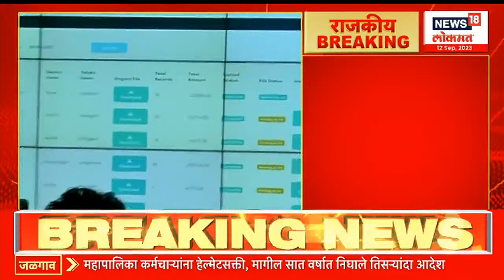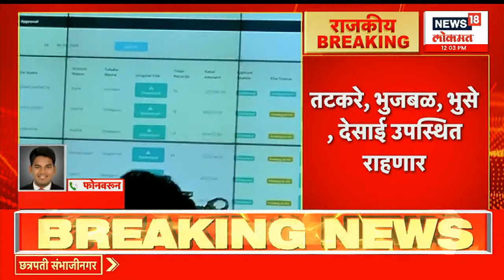Maharashtra Unlimited @12pm | रोहित पवारांची अजित पवारांवर टीका | Rohit Pawar on Ajit Pawar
Today is the second day of the ongoing OBC Kunbi community agitation in Nagpur. The Kunbi-OBC Movement Action Committee has announced a chain hunger strike from today. It is the 15th day of Manoj Jarange's hunger strike in Jalna for Maratha reservation.

नागपूरमध्ये सुरु असलेल्या ओबीसी कुणबी समाजाच्या आंदोलनाचा आज दुसरा दिवस आहे. कुणबी-ओबीसी आंदोलन कृती समितीकडून सुरू असलेल्या आंदोलनात आजपासून साखळी उपोषण करण्याचे जाहीर करण्यात आले आहे. मराठा आरक्षणासाठी जालन्यात मनोज जरांगे यांच्या उपोषणाचा 15 वा दिवस आहे.